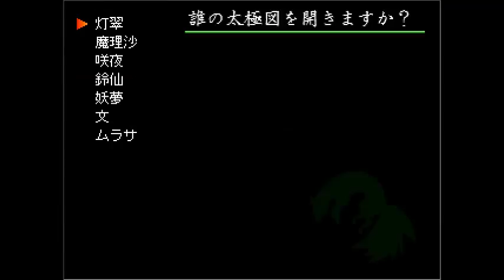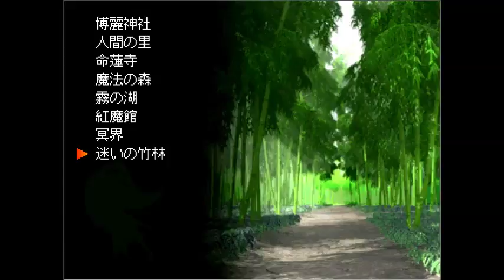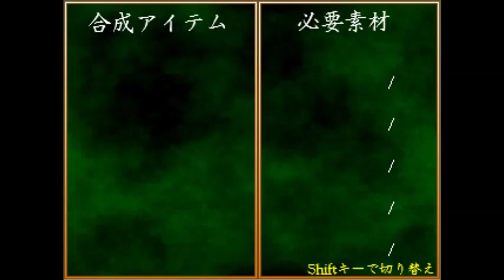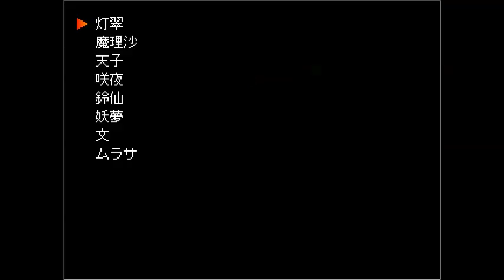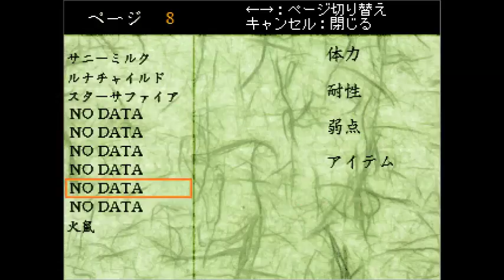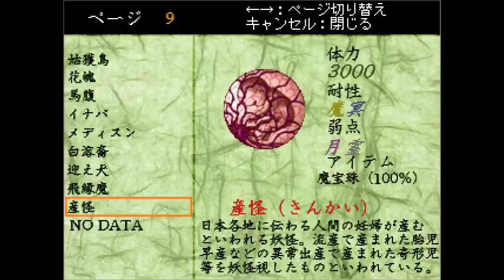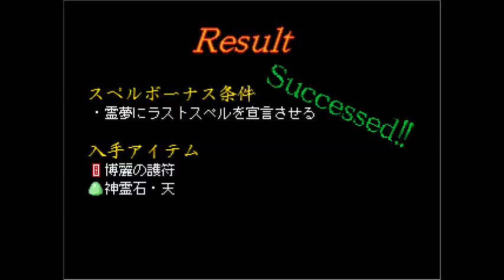【新作東方系RPG】十六夜さんが「東方翠狐伝 ～ Vanishing Illusion 」をプレイ その4フラン戦2回目～命蓮寺～三妖精戦～永遠亭まで